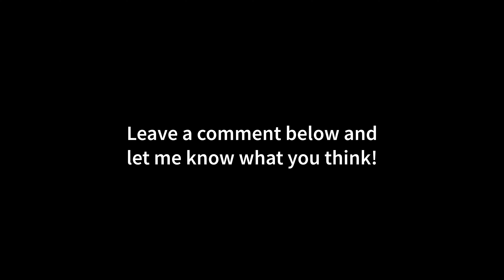Call of Duty: Black Ops 2 4K | RTX 3090 | i9 10900K 5.2GHz | Maximum Settings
MY GAMING PC:

CPU: i9-10900K
CPU-WATERCOOLER:
RAM: 32GB RAM
Mainboard:
Power Supply:
Mouse:
Mousepad:
Keyboard:
Headset:
My Ultrawide Gaming Monitor:
My Office Monitor
My 4K OLED HDR TV:

MY RECORDING/STREAMING PC:

CPU: 3900X
RAM:
Mainboard:
Capture Card: